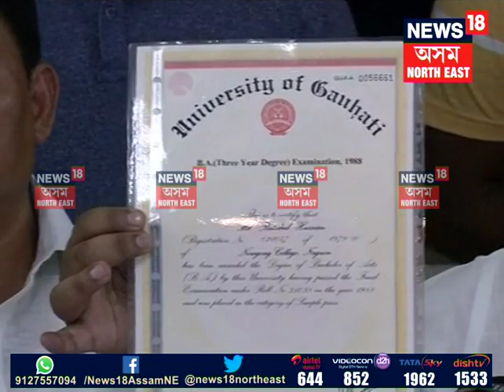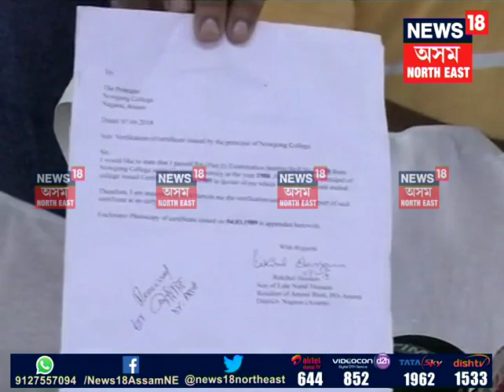Anil Raja is a 420 person, says Rockybul Hussain